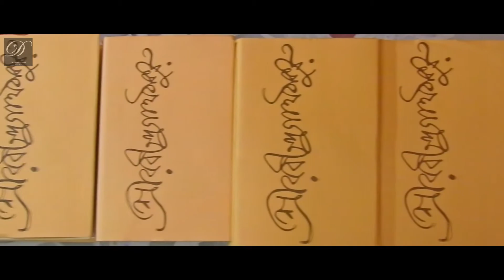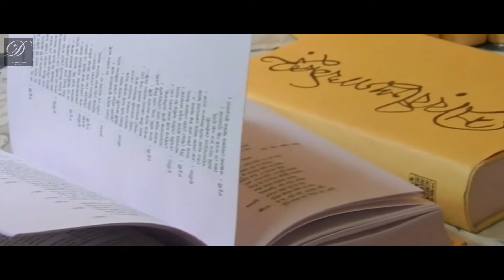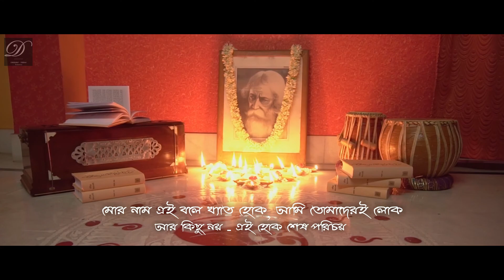KobiGaan (কবিগান) | Trisha Nandi | Diptesh Dutta | Bengali Music Video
KobiGaan is a combination of a poem and a song. Inspired from various writings of Tagore, Trisha Nandi and Diptesh Dutta have created this beautiful piece. Also the logo has been beautifully designed by Sagnik Kundu.

This entire presentation is a tribute to the greatest Rabindranath Tagore.

• Song - KobiGaan (Written and Composed in 2019)
• Poet & Reciter - Trisha Nandi
• Lyricist, Composer & Singer - Diptesh Dutta
• Music Arrangement & Mix-Mastering - Pankaj Paul
• Logo Design - Sagnik Kundu
• Still Photography - Korak Mitra
• D.O.P. - Sumit Debnath
• Edit & Colour Correction - Dipanjan Saha
• Makeup Artist - Rima Sarkar
• Production Manager - Preea Roy
• Concept & Direction - Diptesh Dutta
• Producer - Diptesh Dutta
• Presented by DhruboTaraa Productions
• Recording Studio Partner - P3 Audio Solution
• Post Production Partner - Nihon Visual Studio

🔔 Please turn on the BELL ICON to get notified when we release any new video. 🔔

*** ANTI-PIRACY WARNING ***
This content is Copyright to DhruboTaraa Productions. Legal action will be taken against those who violate the copyright of this content presented.